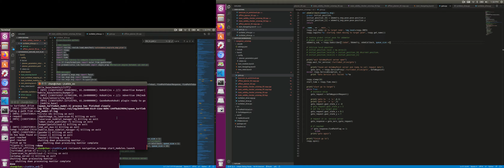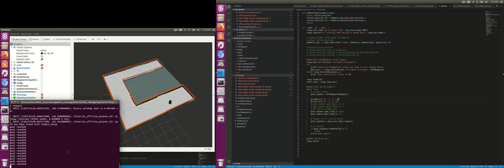Mobile Path Planning Using RRT Algorithm Based on ORB-SLAM2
Project for Mobile Path Planning Using RRT Algorithm Based on ORB-SLAM2
- build static enviroenment is 3D octomap from ORB-SLAM2
- built OMPL 2D space

- Check 2D space and Map Elements of 3D octomap is valid

- set Map Elements of 3D octomap into OMPL 2D space

- do planner RRT finding solution path

- store solution path in buffer(Server of Response)
- publish the solution path on Robot Controller
- use projected_map(2D) implementing Collision free on Dynamic Object
- if Coliision Detected infront of robot, robot re-do searching solution path refer to dynamic object.